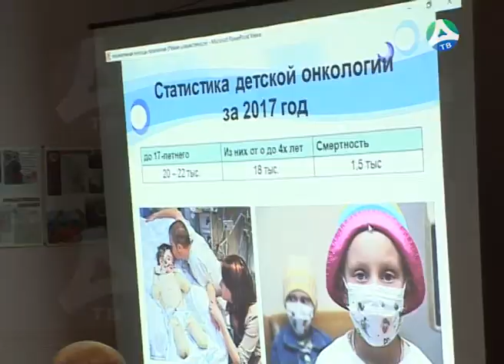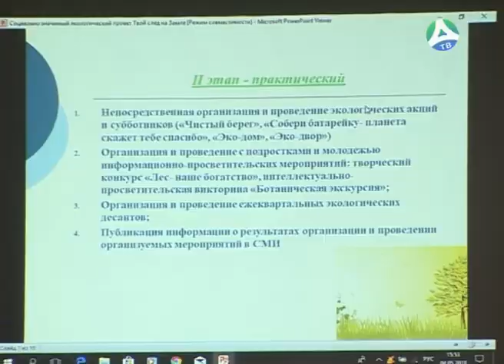17 05 2018 Маёвка